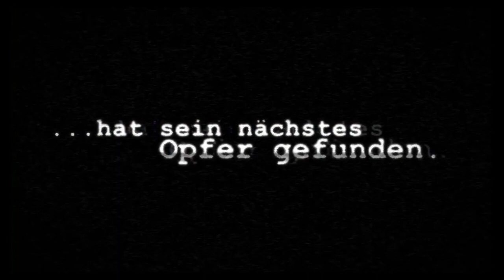GS 2011/03 - Black Mirror 3